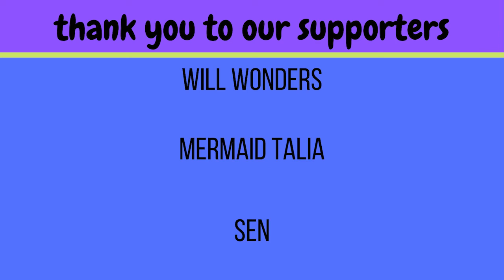Taeyong "Blue" reaction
The emotion in this mans voice is insane! I seriously love him so much!!!

-Live Stages
-Dramas
-Variety Shows